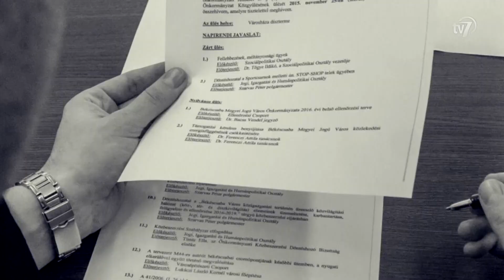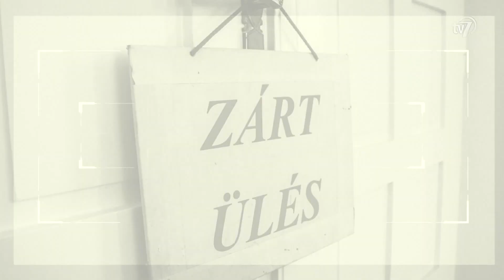2018. 01. 30. - Szempont - képviselők